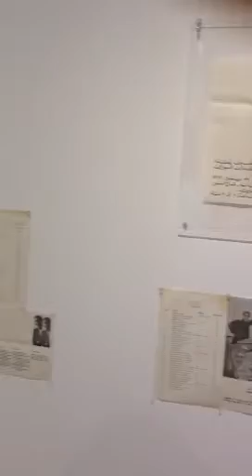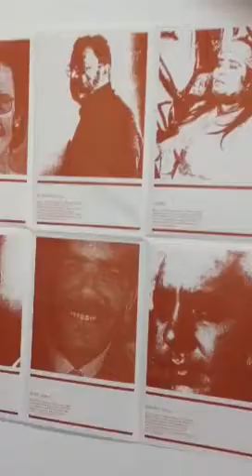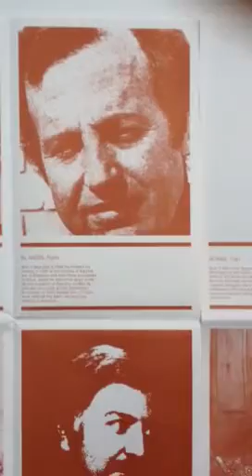Sultan Gallery video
Established 1969 in Kuwait